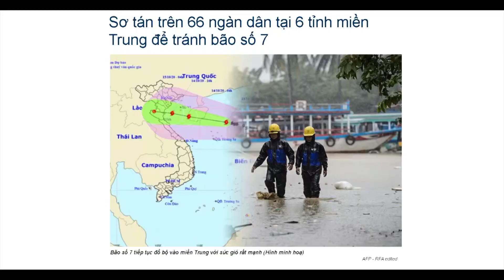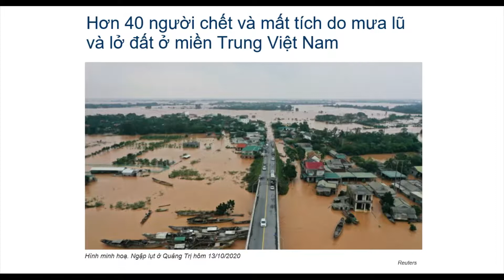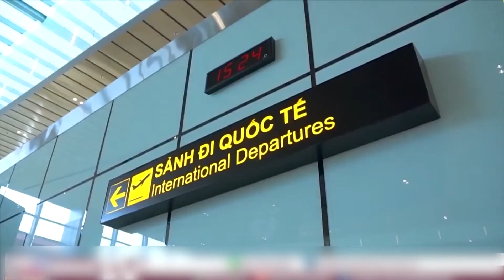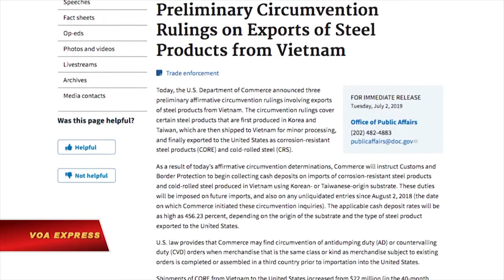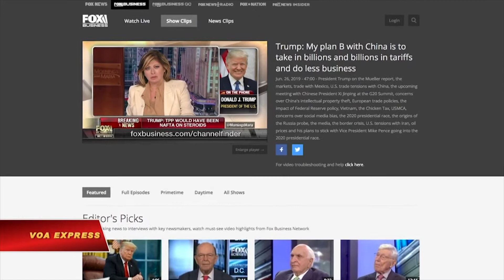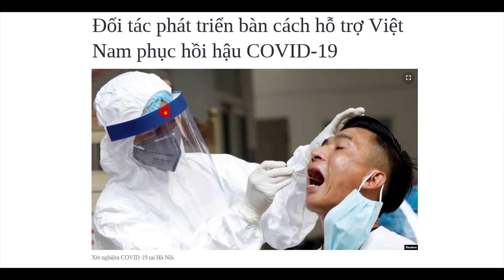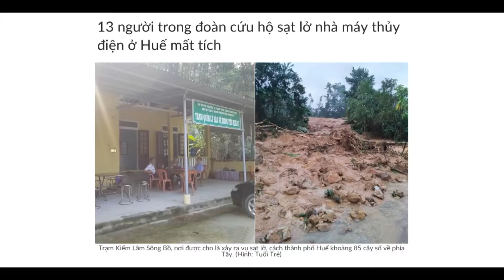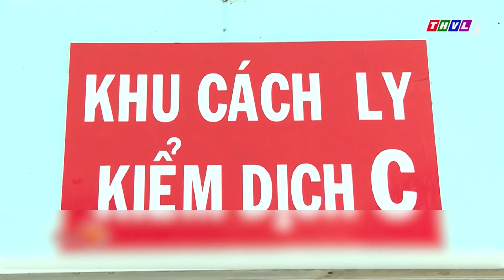VIETV Tin Viet Nam Oct 13 2020